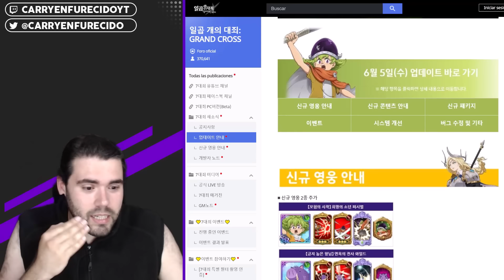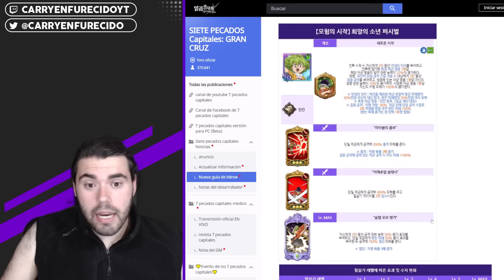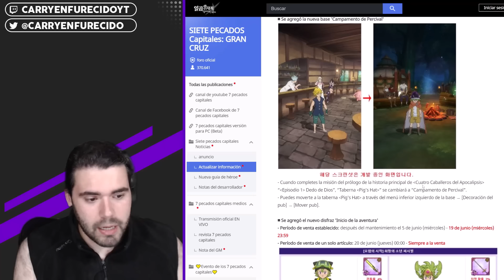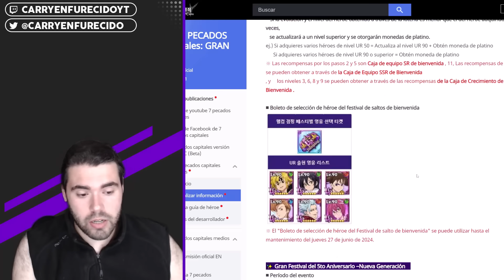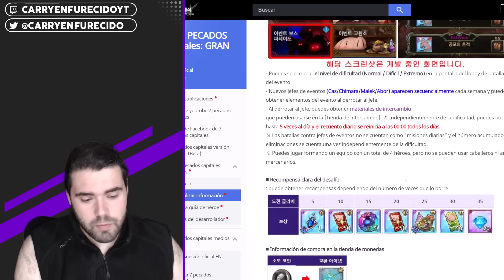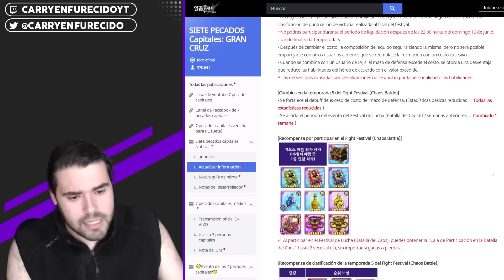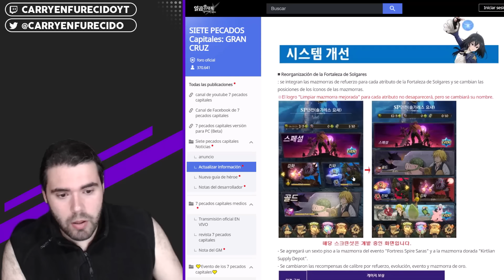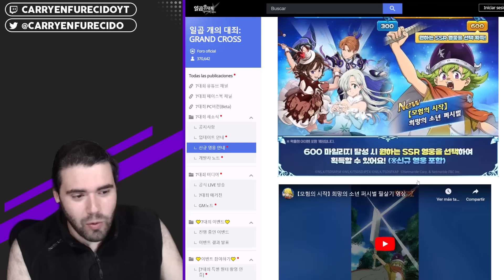¡LLEGA PERCIVAL! 🔥Un NUEVO COMIENZO llega a 7DS: Grand Cross (y llega WILD🐗)